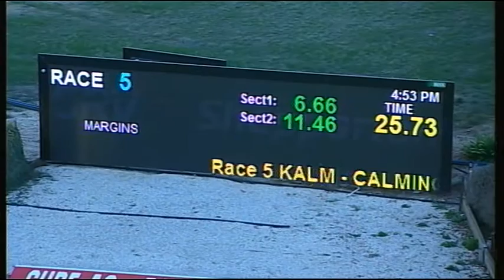SHP THU 09 JUL 15 R5